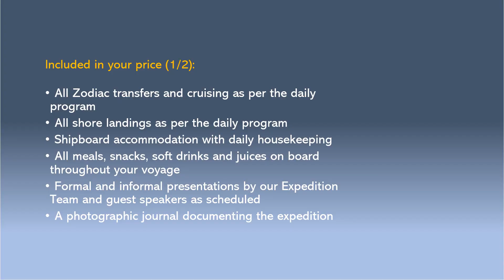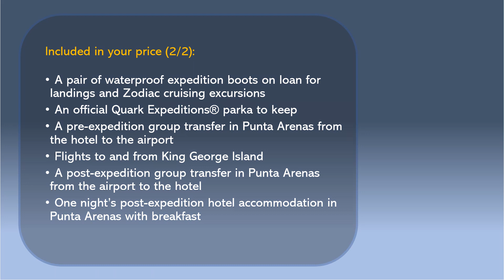221121 Quark Expeditions : Punta Arenas - Punta Arenas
221121 Quark Expeditions : Punta Arenas - Punta Arenas
Expedition cruise - Antarctica - Black Friday